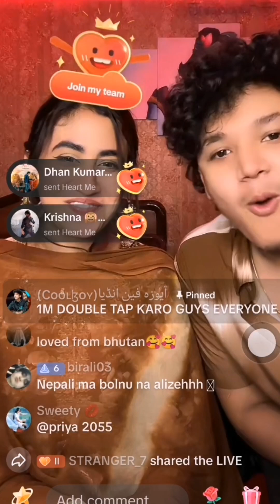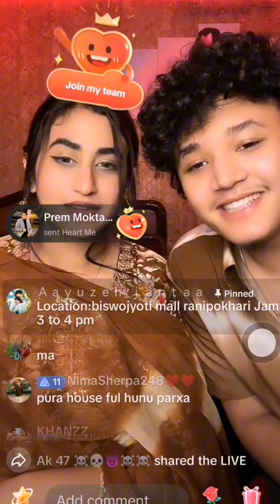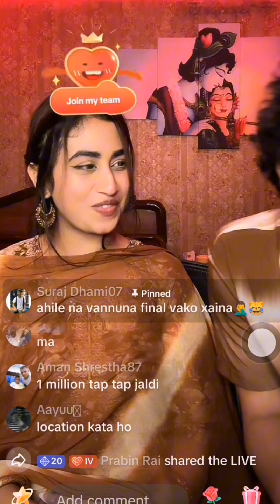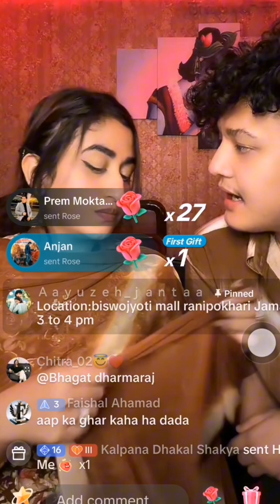Aayoush Alizeh ko Git ko Rilige hudai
Aayoush Alizeh ko New Song Tumoro Rijile Hudai cha Location Rani Pokhari Bishwo joti Hall mo Sabai Harna Aanu Aanu Hola
Yogesh dahal